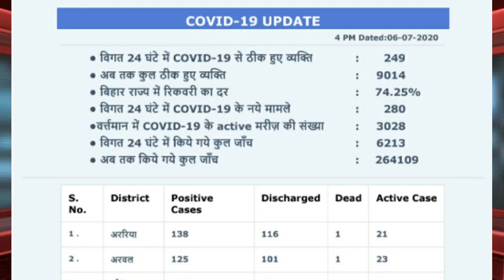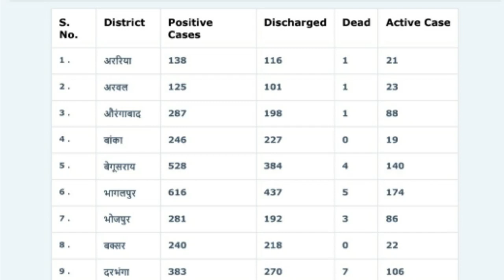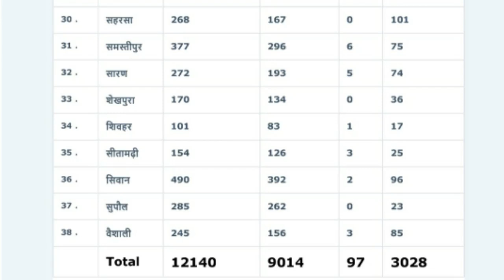Bihar latest corona update. good news for Bihar